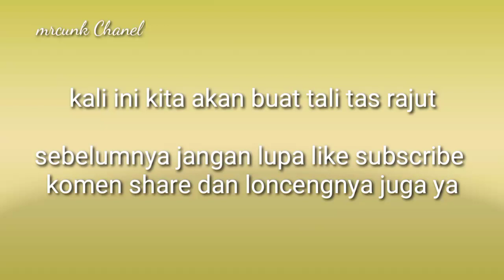cara cepat membuat tali tas rajut/how to make crochet easy bag straps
tutorial belajar cara membuat tali tas rajut, cara membuat nya sangat mudah dan cepat.

Vidio ini cocok untuk tas yang kecil seperti tas hp dan tas kecil lainnya